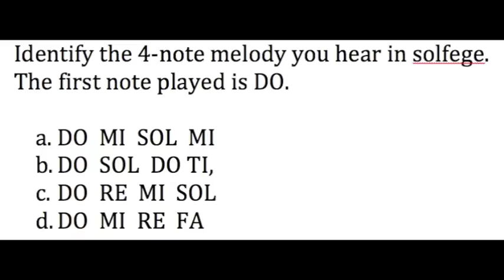Solfege DO SOL DO TI,